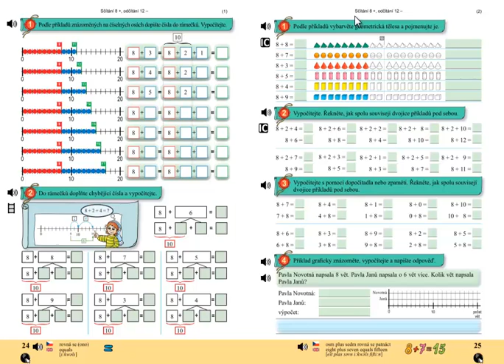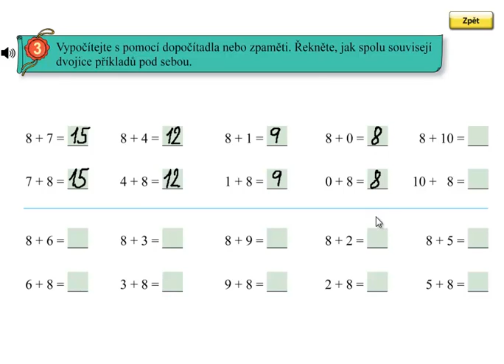Matýskova matematika 4.díl, strana 25, cvičení 3